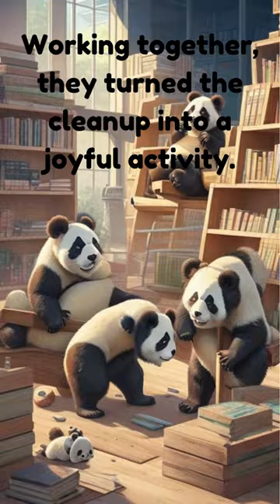The pandas library